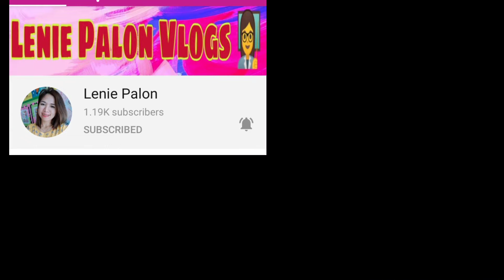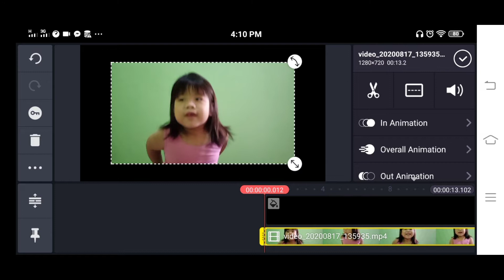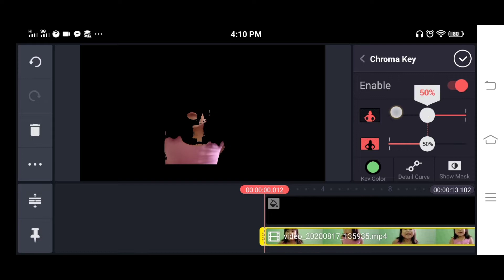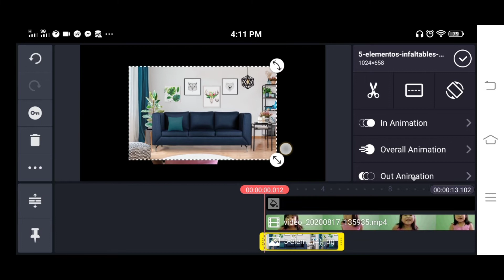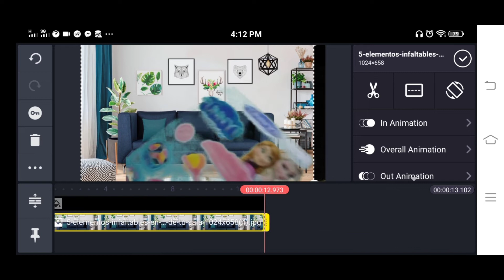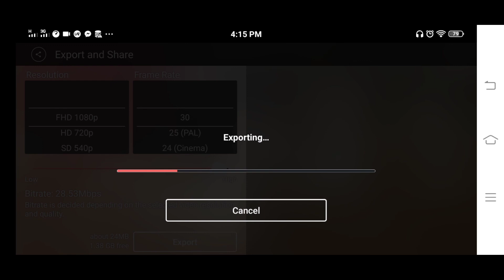VIDEO BACKGROUND:HOW TO EDIT USING CHROMA KEY? /PAANO MAGPALIT NG VIDEO BACKGROUND? TUTORIAL VIDEO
HOW TO REMOVE VIDEO WATERMARK FOR FREE? PAANO TANGGALIN ANG WATERMARK SA VIDEO NG WALANG BABAYARAN

HOW TO CHANGE VIDEO BACKGROUND USING CHROMA KEY
PAANO MAGPALIT NG VIDEO BACKGROUND?
TUTORIAL VIDEO
VIDEO BACKGROUND